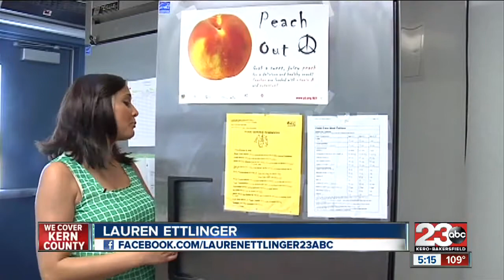CAPK providing food for children all summer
Bakersfield ranked the 2nd hungriest city in America.